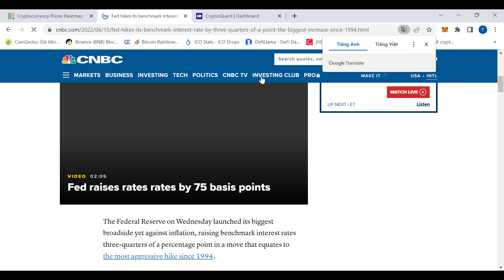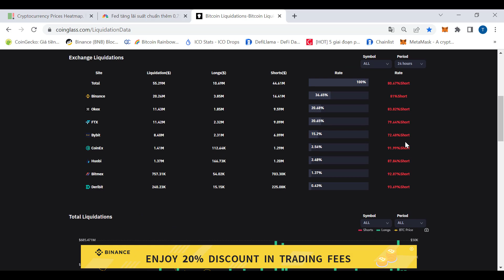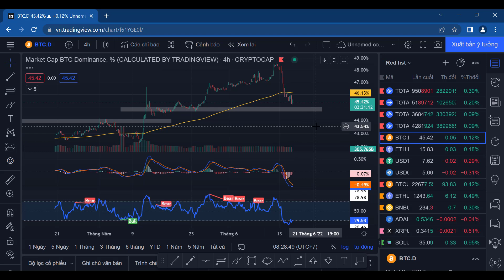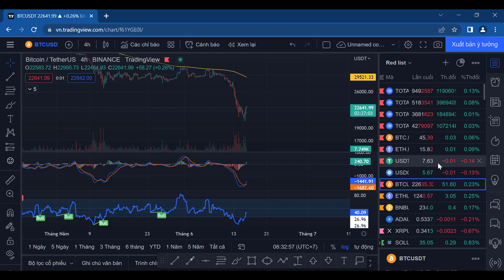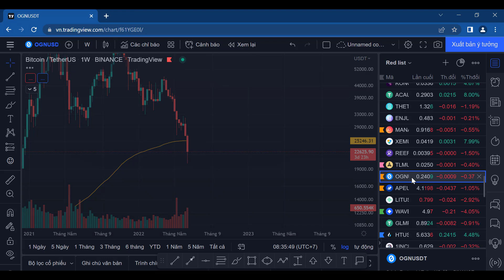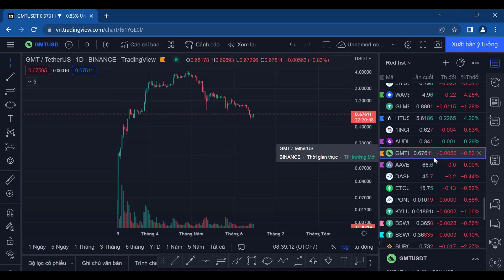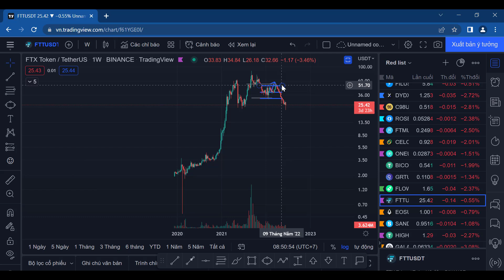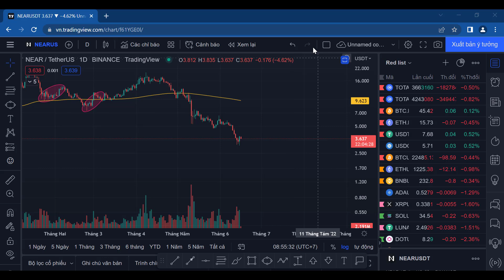PHÂN TÍCH VÀ NHẬN ĐỊNH XU HƯỚNG GIÁ BITCOIN HÔM NAY NGÀY 16.6.2022 | CẬP NHẬT THỊ TRƯỜNG CRYPTO BTC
PHÂN TÍCH VÀ NHẬN ĐỊNH XU HƯỚNG GIÁ BITCOIN HÔM NAY NGÀY 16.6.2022 | CẬP NHẬT THỊ TRƯỜNG CRYPTO BTC - SAIGONCRYPTO
* Mọi người hãy tham gia vào nhóm Telegram của SAIGONCRYPTO để cập nhật những thông tin mới nhất về thị trường nhé:
✅  Nhiều sự kiện Airdrop ✅ Phí rẻ ✅  Nhận $3000 BONUS khi nạp tiền
* SÀN MEXC ĐANG DIỄN RA NHIỀU SỰ KIỆN HẤP DẪN VÀ ĐƯỢC GIẢM 10% PHÍ GIAO DỊCH hoặc nhập mã: 1PmcU

00:00 TỔNG QUAN VỀ THỊ TRƯỜNG
06:58 PHÂN TÍCH XU HƯỚNG BITCOIN
20:10 PHÂN TÍCH ALTCOIN: OGN, GMT, EOS, RACA, NEAR, C98